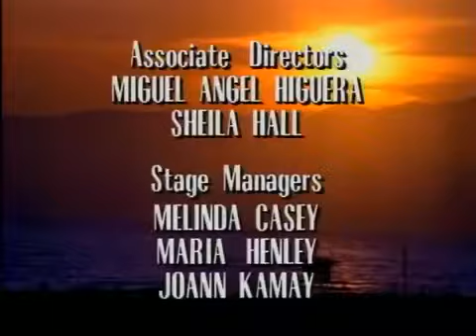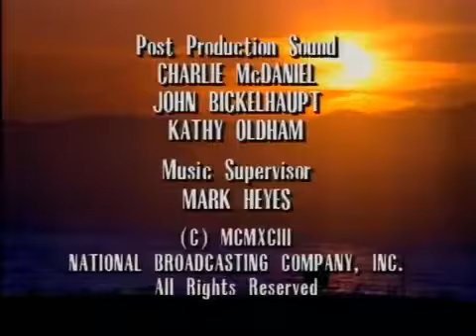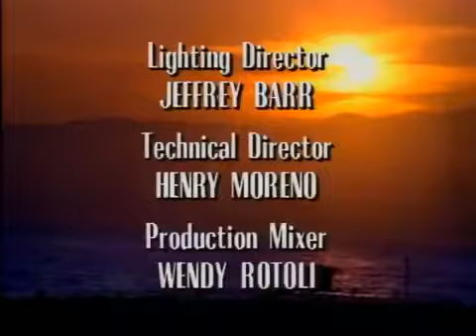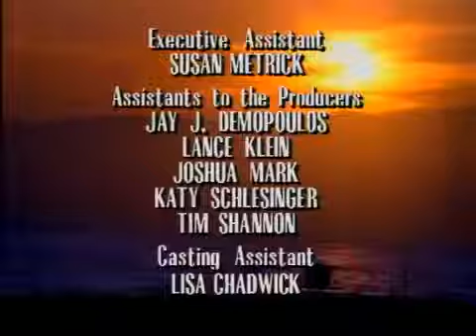California Dreams 2x08 21 Jake Street Spanish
california dreams s02e14 21 Jake Street.

Descripción.

california dreams s02e18 Indecent Promposal.

california dreams s02e17 Dirty Dog Days.